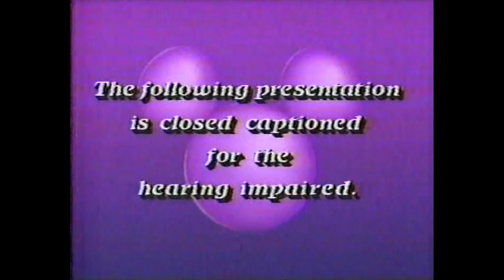MMC - Season 3 - Episode 52